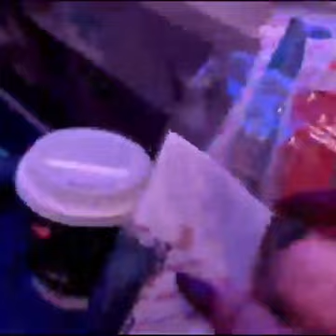Finally_Alizeh rw Aayoush_Ko_First Time Vet vyo🇳🇵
Finally_Aliza rw Aayoush_Ko_First Time Vet vyo🇳🇵